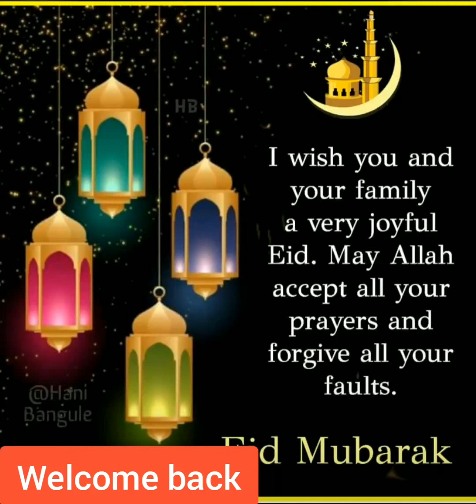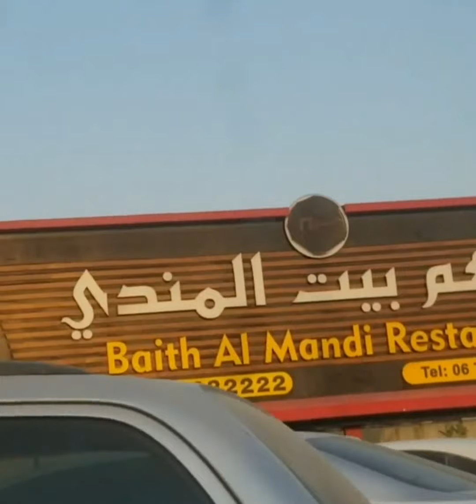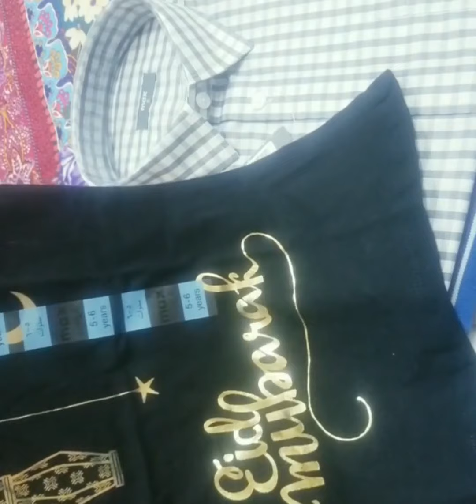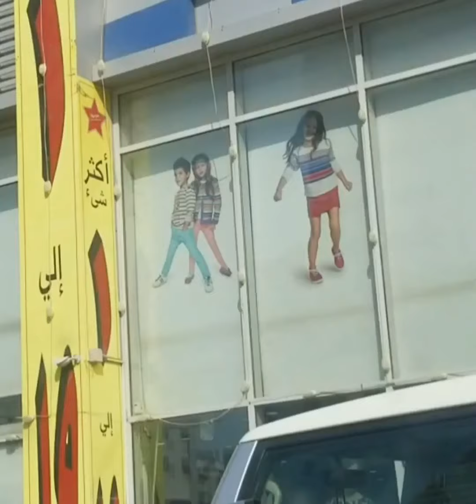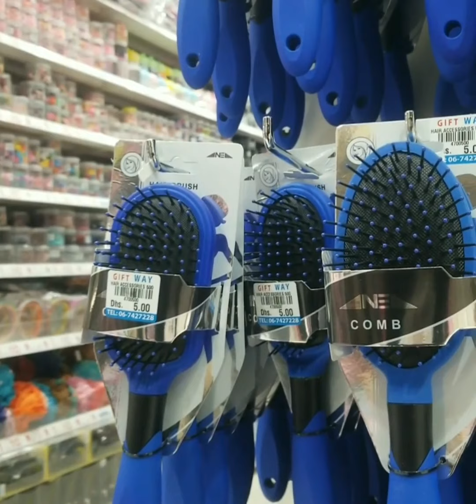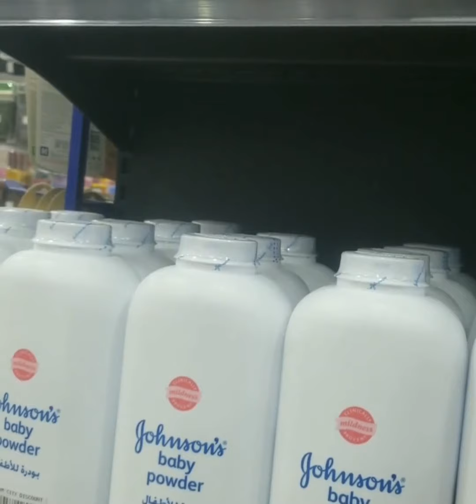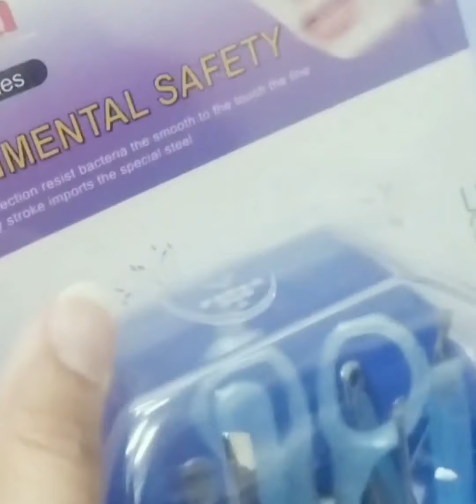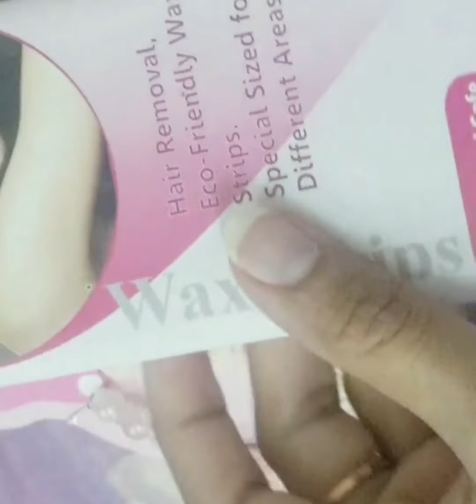Eid Shoppinge//Eid2020 Eid Shopping Haul//Eid day Routine //Sherkhorma||Rain💭🗯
in this vedio i want to show you my eid shopping2020
my eid day ruteen my simple ruteen
thanks for your comments and support

eid mubarak to All Muslims 🥰